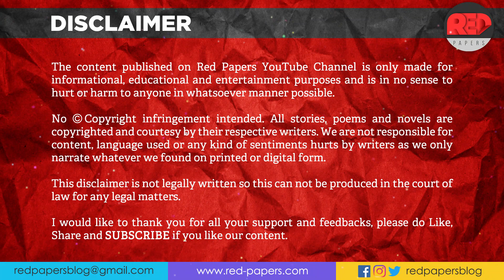इंद्रजाल (कहानी संग्रह) जयशंकर प्रसाद की कहानियाँ || Indrajal ~ Jayshankar Prasad Best Hindi Stories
इंद्रजाल ~ जयशंकर प्रसाद की कहानियाँ || Indrajal ~ Jaishankar Prasad ki Kahaniyan || RED PAPERS

प्रणाम आप सभी को। 🙏🙏🙏 हम आपके लिये ले कर आते है - हिंदी भाषा की सर्वश्रेष्ठ कहानियाँ, कवितायें। इसी कड़ी में हम आज आपके लिए लेकर आये है - हिंदी के यशस्वी कहानीकार "जयशंकर प्रसाद जी" की सुप्रसिद्ध कहानी जिसका शीर्षक है - "इंद्रजाल"। उम्मीद करता हूँ आप सभी को यह कहानी पसंद आएगी।

हमसे जुड़ने के लिए आप सभी को दिल से धन्यवाद।

रौशन सिंह ( मुख्य सम्पादक - रेड पेपर्स )
खुद पढ़े…औरों को भी प्रेरित करे।

हिंदी की सर्वश्रेष्ठ वेबसाइट - रेड पेपर्स || हिन्दी भाषा साहित्य (Hindi Literature Books) - मातृभाषा हिंदी की बेहतरीन कथा, कहानियाँ, उपन्यास और पुस्तक-समीक्षा पढ़ने के लिये हमसे जुड़े।